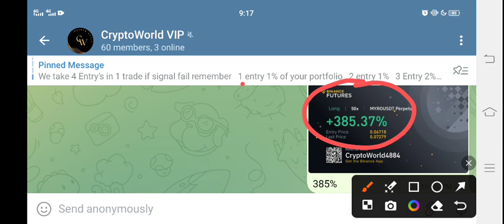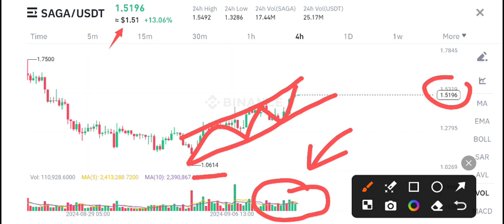Saga coin Price Prediction! Saga Crypto News Today